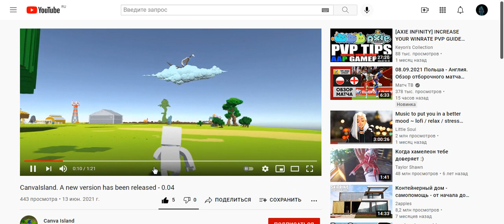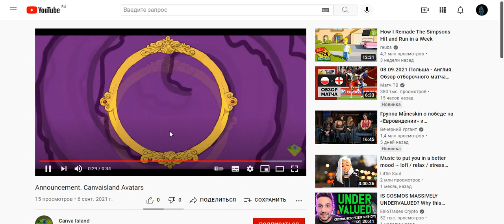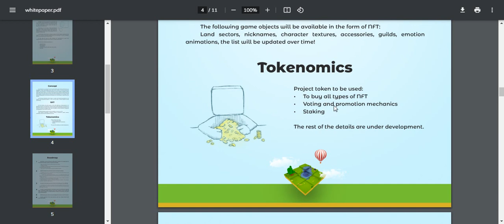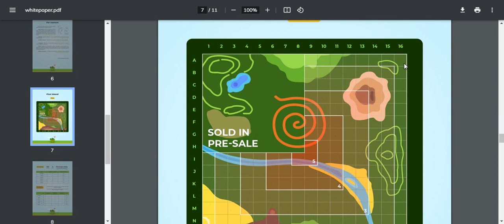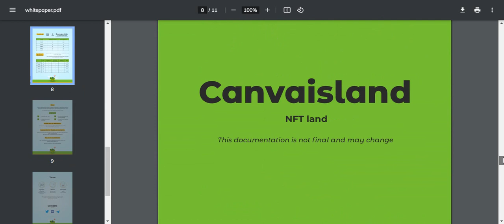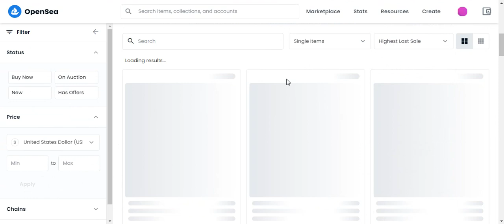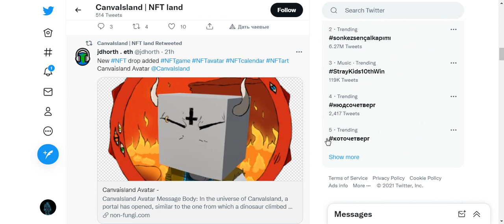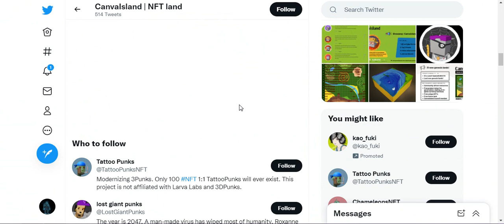Обзор на NFT-проект Canva Island